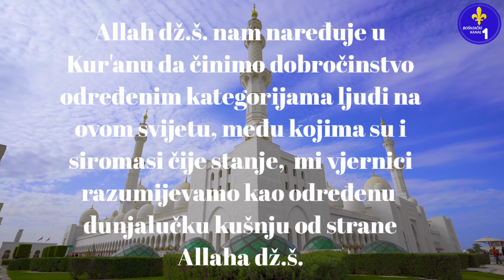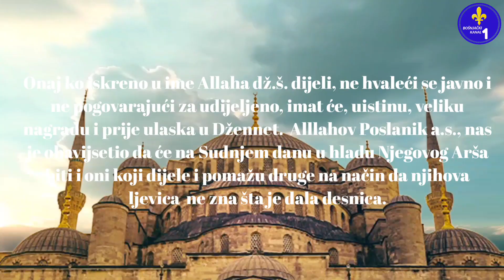Dobročinstvo i humanost u islamu